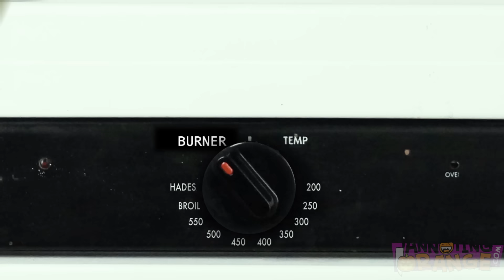Annoying Orange - Scream for Ice Cream